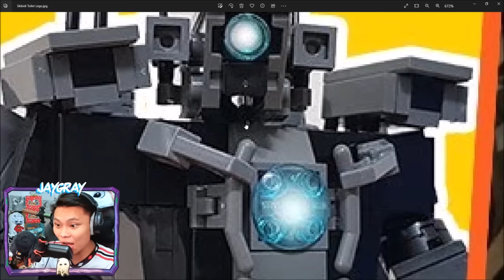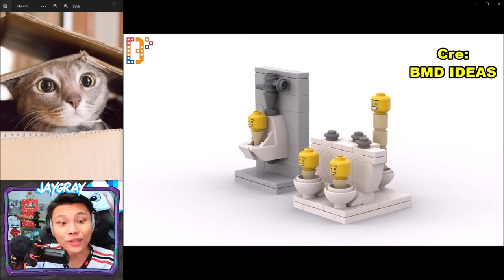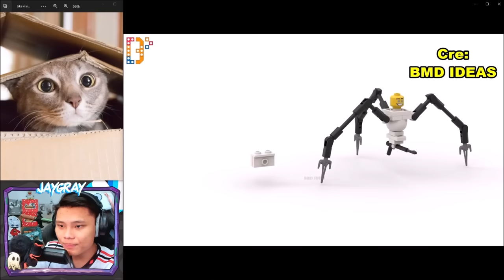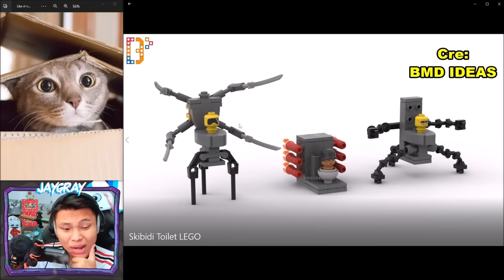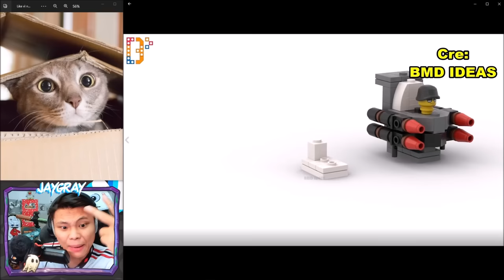JAYGRAY CHẢY NƯỚC MIẾNG VÌ SKIBIDI TOILET LEGO*BỘ BA TITAN CAMERA MAN, SPEAKER MAN, TV MAN SIÊU NGẦU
Hôm nay Jay và các bạn Fan sẽ cùng nhau xem Ác Quỷ Đầu Bồn Cầu phiên bản Fan Made LEGO nha. Trong video Skibidi Toilet tập mới lần này chúng ta sẽ khám phá cách chế tạo và lắp ráp các Đại Ca Titan Camera Man, Đại Ca Loa Độ, Đại Ca TV Man max ngầu. Chị TV Woman siêu cute, Titan Skibidi Toilet Nhà Bác Học và thằng Khứa G-Man đáng ghét. Ngoài ra chúng ta còn học được công thức chế tạo những con Toilet trong các tập cũ siêu đơn giản mà cực kỳ đẹp luôn anh em!!

Special Thanks To 크리스브릭ChrisBrick | BMD IDEAS |
Cre: @chrisbrick9604 @BMDIDEAS